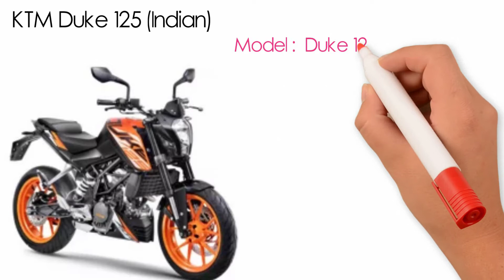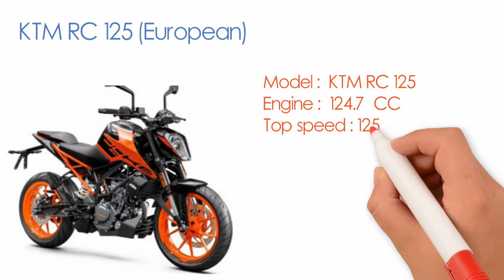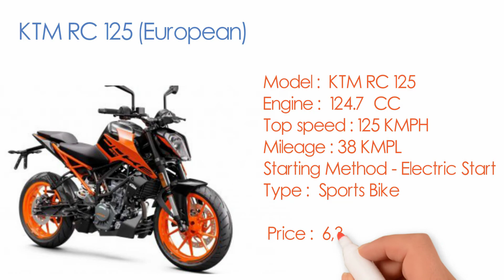KTM Bike Update Official Price and specification in Bangladesh Aug 2020 |All KTM Bike offer Price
I will show this video All KTM Bike offer Price in Bangladesh and update KTM Bike Price and specification in Bangladesh in Aug 2020.KTM new bike price.
আশাকরি আপনার পছন্দের বাইকটি পেয়ে যাবেন। ভিডিওটি তে আপনারা KTM  সবচেয়ে দামি থেকে সবচেয়ে সস্তা বাইকটি দেখতে পারবেন।
1. KTM RC 125 (European)
2. KTM Duke 125 (European)
3. KTM RC 125 Indian (ABS)
4. KTM Duke 125 (Indian)